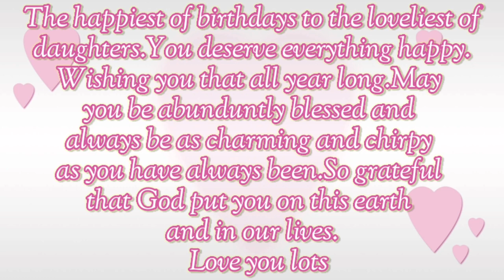Birthday celebration//birthday memories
welcome to "Anu's fusion kitchen Anu's samyojan pakshaala"

Birthday celebration